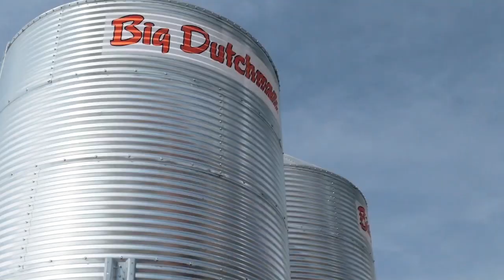Poultry Diseases: Viruses v. Bacteria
We’re going over some tiny menaces that can threaten your birds’ health: Viruses and bacteria.

Healthy birds are happy birds and happy birds are more productive birds. As poultry farmers, we know your number one priority is growing a healthy and productive bird.

In the world of poultry production, there are a ridiculous number of things that can make your birds feel under the weather. But believe it or not, some of the smallest offenders can make the largest impact. We're talking microscopic!

Viruses and bacteria, though microscopic, can negatively impact feed conversion, growth rate, breeding and egg production on your farm. In recent years, it has been estimated that the total economic loss from disease is about 20% of the value of poultry production, which is about 3 times the economic loss from mortality. That means that the poultry industry is losing about 20% of its potential profit from challenges caused by disease separate from bird mortality.

Living organisms that cause disease are often referred to as “infectious agents”. These include parasites, external pests and fungus. Some of the most concerning of these in poultry environments, however, are viruses and bacteria. These little “bugs” have an uncanny ability to find their way into houses and wreak havoc.

Bacteria and viruses differ in 3 major ways—cellular complexity, their ability to survive, and disease specificity.

1: Cellular Complexity
Complexity refers to the biological make-up of viruses and bacteria. Bacteria are single celled living organisms that reproduce through binary fission. Viruses, on the other hand, are not even truly living organisms.

Living organisms are defined as being able to grow, reproduce, maintain internal conditions, and react to stimuli. Viruses are very simply a collection of genetic material—DNA or RNA—enclosed in a membrane. In order to reproduce, they have to invade a host cell and hijack machinery found there. Because of this, viruses do not meet the requirements to be considered "living," while bacteria do.

2: Ability to Survive
Along with complexity comes the ability to survive. Since viruses are not living, they cannot persist in the environment for very long. Anything with the ability to damage their membranes will “kill” them. This can include UV light, intense heat or cold, natural surfactants, and disinfectants. Certain viruses are hardier than others and possess additional membranes but as a general rule, they will not be around very long!

Bacteria, however, are a different beast. Bacteria can live in a well-suited environment for up to 5 years—sometimes longer. This is made possible in part by their ability to acquire nutrients from their surroundings. They can also make specialized adaptations better suit their home, whether that means extreme heat tolerance or the ability to photosynthesize.

3: Disease Specificity
While bacteria can be fairly specific about where they want to live, they aren’t always so concerned about where they invade. Most bacterial infections are due to the proliferation of an opportunistic organism. Take clostridium for example! Clostridium is ever present in a poultry environment and can even exist without causing problems. But given a bird with poor gut health or a floor that’s a little too moist, these bacteria can easily lead to necrotic enteritis or foot pad dermatitis.

Viruses on the other hand are extremely specific to what systems and even what cells they target. In the case of Avian Influenza, viral cells target a receptor found in the respiratory tract of avian species. Other species, including humans, have these receptors much deeper in their respiratory tracts, making it more difficult for them to become infected.

Luckily for us, various vaccines are available for both of these infectious agents and allow us to protect our birds from disease. In both virus and bacteria vaccines, portions of genetic material of the organism or toxins it produces are used to pre-expose the bird. This ensures that the next time it meets the same challenge, its immune system is prepared! These vaccines along with supplements like probiotics and vitamins can help ensure that your birds remain healthy no matter what they face.

One of the main routes of exposure to both bacteria, viruses and even parasitic diseases is other birds. Wild birds and even birds from other farms can be sick birds or carriers of germs. This is where biosecurity comes into play!

Examples of Viruses in Poultry: Avian Influenza, Newcastle, Fowl Pox, IBH,
Infectious Laryngotracheitis, Marek’s Disease, Egg Drop Syndrome, and Infectious Bronchitis Virus.

Examples of Bacterial Diseases In Poultry: Chronic Respiratory Disease, Fowl Cholera, Infectious Coryza, Colibacillosis, Bordetellosis, Necrotic Enteritis, and Pullorum.